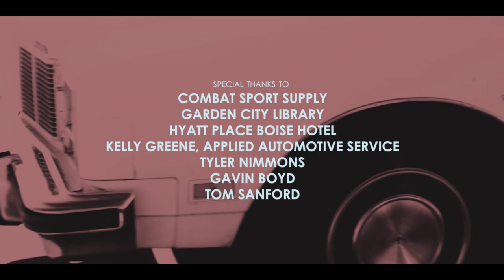THE RIDE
Directed by Brandon Freeman
Written by Lance Thompson

Produced by
Eugene Boyle
Brandon Freeman
Justin Brown

CAST
Mallorie Noel Lamb
Cody Lawfer
Christina Lane Hawkins
Lance Thompson

Kody Newton

Additional Cinematography
Sean Conroy Mehen
Brandon Freeman

Camera Car Rigging
Sean Conroy Mehen

Production Sound
Greg Picard

Production Assistants
Rachel Freeman
Chris Kulin
Dori Boyle
Kayla Janae Laws

Craft Services
Rachel Freeman
Eugene Boyle
Dori Boyle

Vehicle Provided By
Mark Henry

Safety Drivers
Chris Kulin
Dori Boyle
Eugene Boyle
Kayla Janae Laws
Rachel Freeman

Edit & Color
Brandon Freeman

Sound Mix
Greg Picard

Additional Post & Design
Tom Sanford

Combat Sport Supply
Garden City Library
Hyatt Place Boise Hotel
Kelly Greene, Applied Automotive Service
Tyler Nimmons
Gavin Boyd
Tom Sanford

This film was made as a part of the i48 February 2019 Collaboration Project.

Presented by Flying Fedora Film, in association with Viral Intermedia Production.